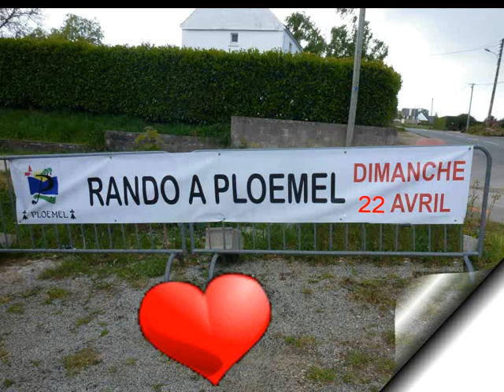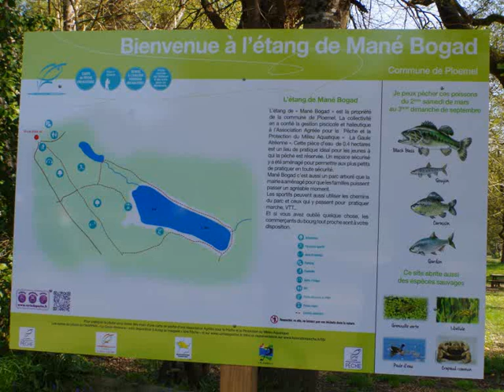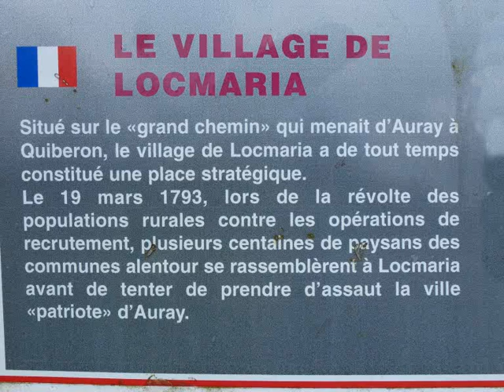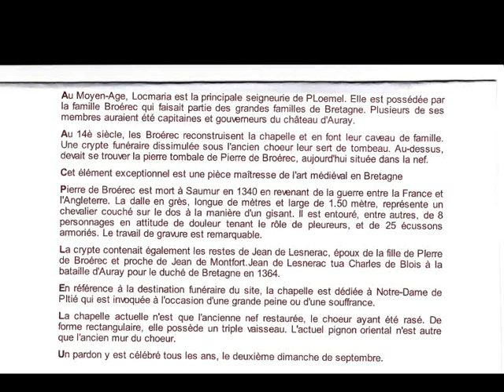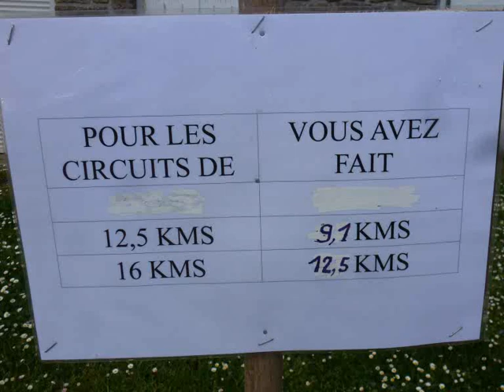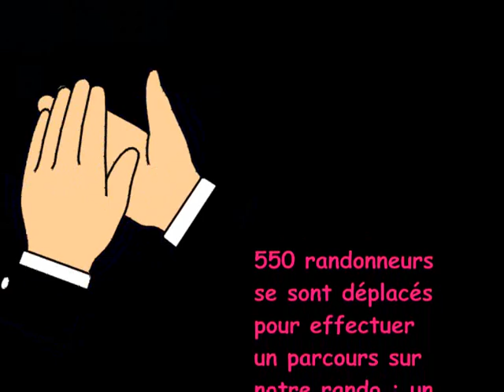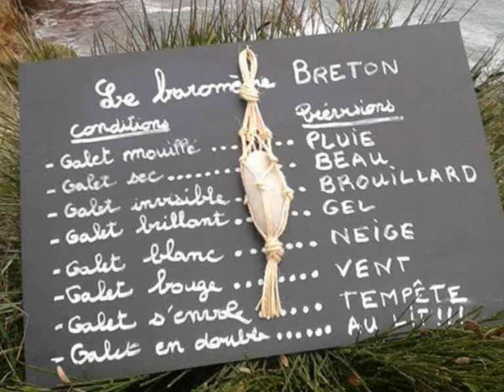La rando un pas sans gluten à Ploemel le 22 04 2018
La maladie cœliaque :

La maladie cœliaque, ou intolérance au gluten, est de nos jours une des maladies digestives les plus fréquentes.
Sa connaissance a beaucoup progressé durant ces vingt dernières années mais le seul traitement connu reste l’éviction totale du gluten de l’alimentation. Avant de commencer un régime aussi astreignant, il faut établir avec certitude un diagnostic précis.

Définition
La Maladie Cœliaque (MC) est une intolérance permanente à une ou plusieurs fractions protéiques du gluten. Elle provoque une atrophie villositaire (destruction des villosités de l’intestin grêle). Il s’ensuit une malabsorption des nutriments, en particulier du fer, du calcium et de l’acide folique.

Intolérance et non allergie
Il ne faut pas confondre l’intolérance au gluten avec les allergies au blé ou au gluten, plus rares, qui mettent en jeu des mécanismes immunitaires différents, en particulier les réactions à l’IgE (par exemple œdème de Quincke).

Prévalence
On estime qu’une personne sur 100 peut développer cette maladie en Europe. La prévalence semble identique dans le continent nord-américain. En France, seulement 10 à 20% des cas seraient aujourd’hui diagnostiqués.

Gluten
Le gluten est une protéine de réserve contenue dans certaines céréales : blé (froment, épeautre…), seigle (triticale), orge.

Formes cliniques :

La forme du nourrisson et celle du jeune enfant est la plus classique. L’enfant présente souvent une diarrhée chronique, il est fatigué, apathique et triste. Son abdomen est ballonné et ses membres graciles. Il existe le plus souvent un ralentissement de la croissance en poids et en taille. Chez l’enfant plus âgé, la maladie peut être peu symptomatique, limitée isolément à une petite taille, un retard d’apparition de la puberté, une anémie ferriprive chronique, des anomalies de l’émail dentaire, des douleurs articulaires…

Chez l’adulte, les signes de la maladie peuvent être la diarrhée et un amaigrissement inquiétant. Plus souvent que chez l’enfant, la maladie peut être mono-symptomatique (anémie ferriprive, ostéoporose…) ou atypique (se manifestant par des crampes musculaires, une stomatite aphteuse, des irrégularités menstruelles, des fausses couches à répétition…). Il faut donc évoquer systématiquement la MC devant ces symptômes. Le nombre et l’intensité des symptômes varient d’une personne à l’autre.